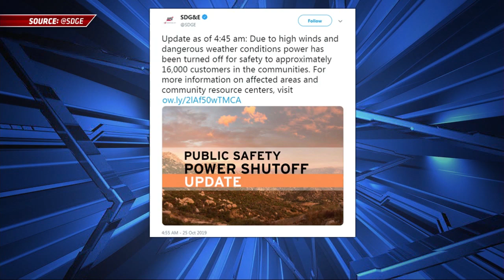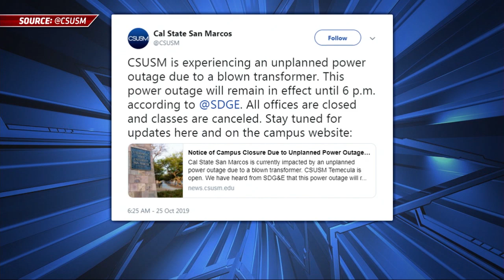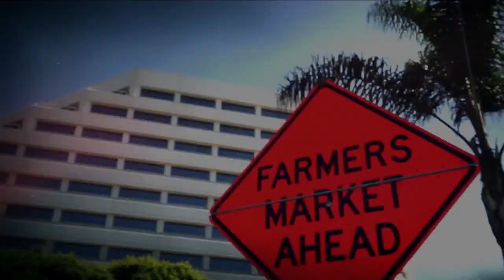8 A.M. GMSD Show